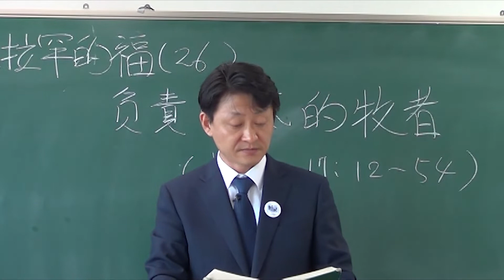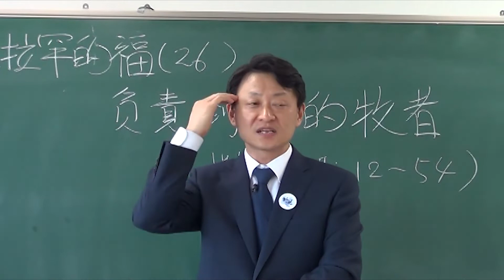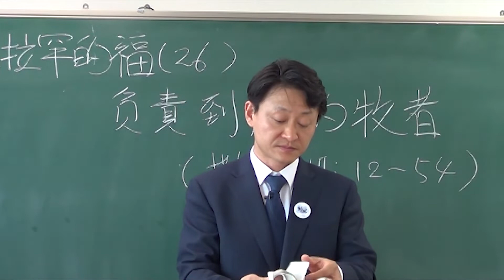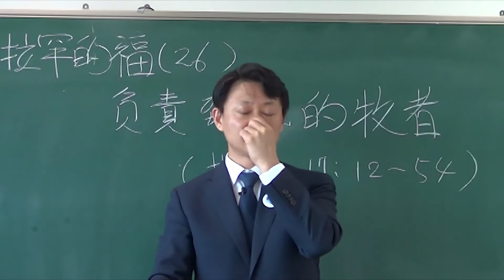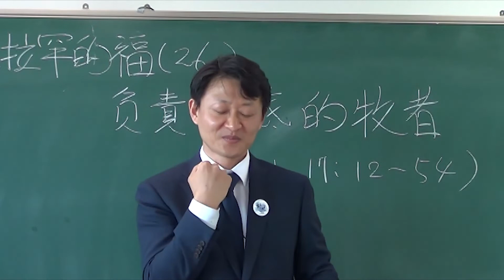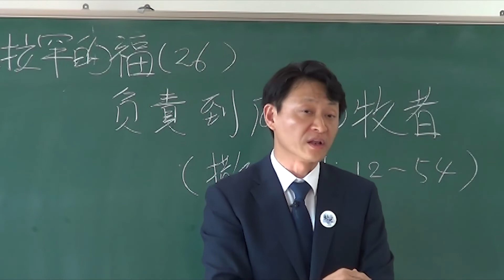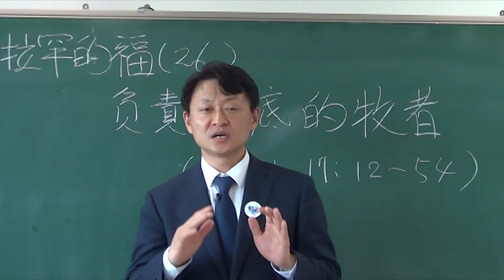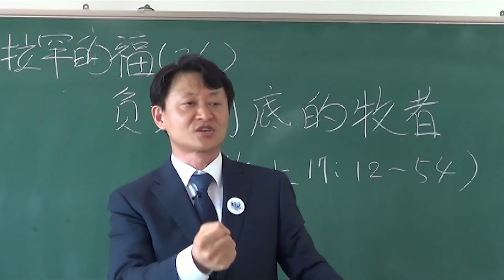亚伯拉罕的福(26)│负责到底的牧者│李基宅牧师│庇哩亚BEREA